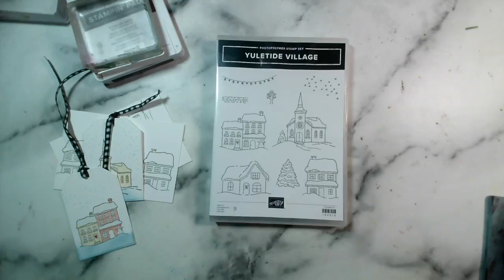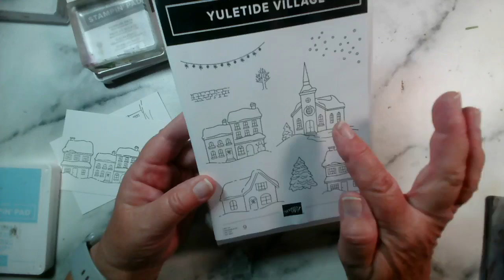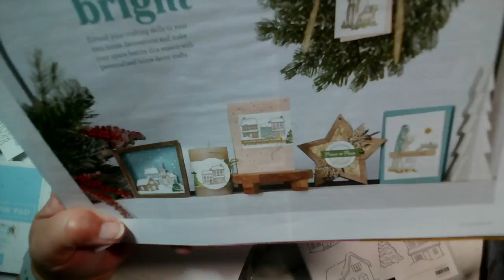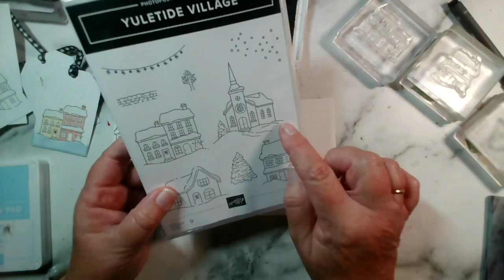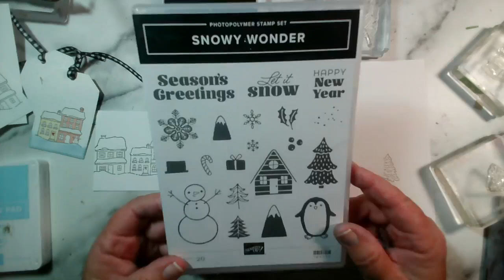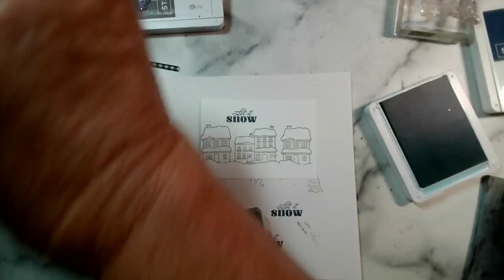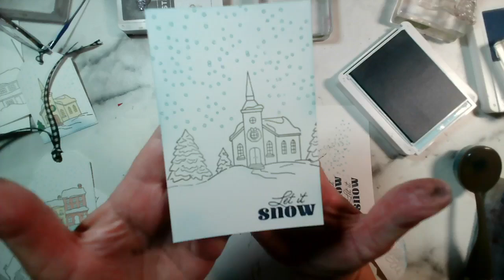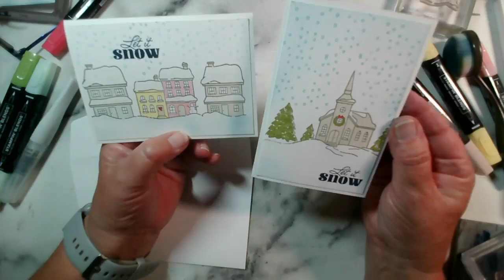How to make quick and easy village snow scene cards with the Yuletide Village stamps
Hello and welcome back to our craft channel for Jenny McCormac and Jemini Crafts, using Stampin' Up! products for our papercraft creations.
In this video you can see the Yuletide Village stamps in action, they make great cards, which you don't even need to colour in if you don't want to.
I stamped in Pebbled Path ink and used some Wink of Stella glitter pen for the glittery snow.
I added some detail for the snow scene with Balmy Blue ink and a blending brush. For colouring the houses, church and trees I used our alcohol marker pens (Blends) in Lemon Lolly, Crumb Cake, Granny Apple Green and Pretty in Pink.
I used our notecards and envelopes (available in packs of 20) for our ase cards, with no layers added.
The white card I stamped the scenes on measures 3.25" x 4.75"
It is our stampsetoftheweek this week (19 September) and these cards will form our coffee and card designs this week.
The sentiment is from the Snowy Wonder stamp set